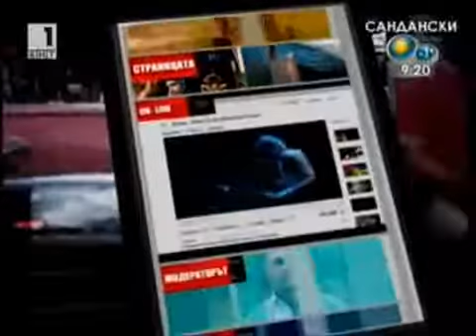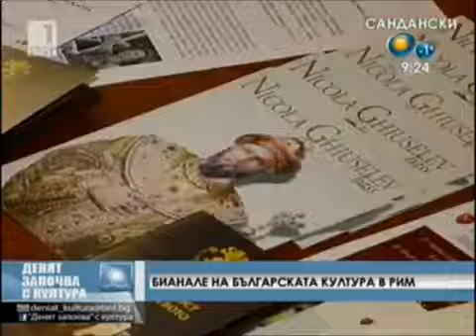Anna Maria Petrova Ghiuselev Project2/Анна Мария Петрова-Гюзелева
Anna Maria Petrova Ghiuselev Project2/Анна Мария Петрова-Гюзелева  - Втори Проект